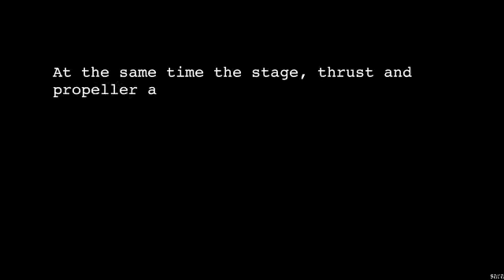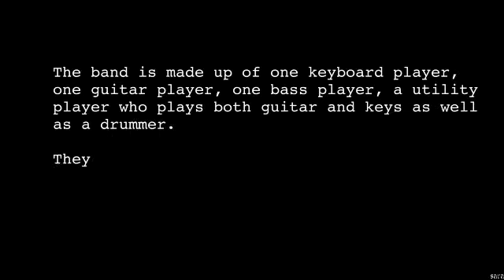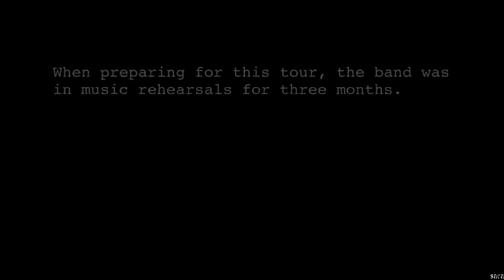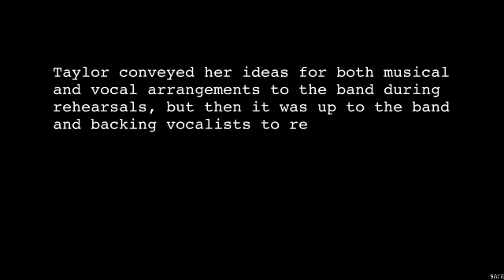Taylor Swift Delicate+leslie nord2